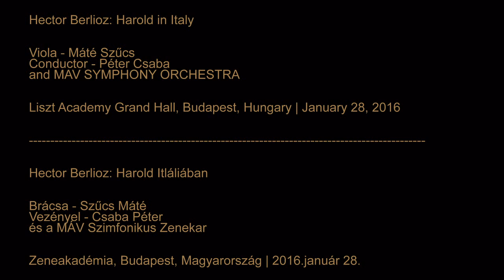Berlioz: Harold in Italy (Máté Szűcs)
Hector Berlioz: Harold in Italy
Live recorded at Liszt Academy Grand Hall, Budapest, 2016
Viola - Máté Szűcs
Conductor - Péter Csaba
and MAV SYMPHONY ORCHESTRA

Liszt Academy Grand Hall, Budapest, Hungary | January 28, 2016

Hector Berlioz: Harold Itláliában
Koncertfelvétel

Brácsa - Szűcs Máté
Vezényel - Csaba Péter
és a MÁV Szimfonikus Zenekar

Zeneakadémia, Budapest, Magyarország | 2016.január 28.